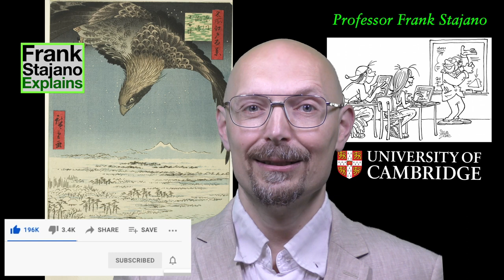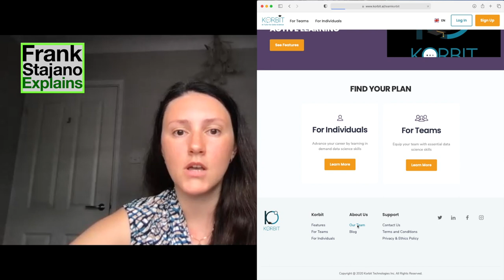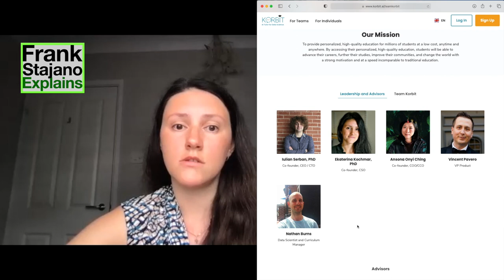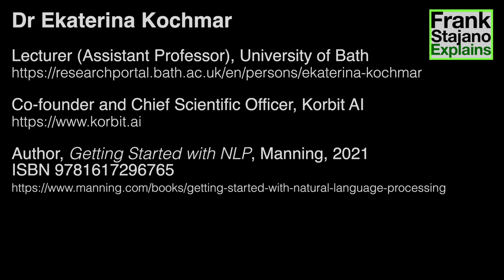This Cambridge Computer Scientist is Author, Founder, Faculty: Dr Ekaterina Kochmar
I believe everyone should be offered the same opportunities to study computer science at university (or indeed any subject). Yet, the proportion of our applicants in terms of race, gender, social class, country of origin and so forth do not match those in the general population. The problem is not primarily at the admissions stage: we can only admit from those who apply! To increase the diversity among the applicants I am recording a series of video interviews with brilliant computer scientists who enjoy what they do but don't match the stereotype of the computer science student. If it's easier for you to identify with them than with me, perhaps the message will get across more easily. We don't care where you are from or what you look like: we only care about your brain! If you're smart and you like an intellectual challenge then be brave, believe in yourself, apply for a place (at Trinity College, Cambridge if you wish to become my student---but there are also many other great colleges in Cambridge and great CS departments around the world) and you might end up enjoying CS much more than you imagined.

If you are a school teacher, show these videos to your pupils and encourage them not to fear the fact that they might be part of a minority. There are competent and successful computer scientists across all boundaries.

In this video we hear from Dr Ekaterina Kochmar: faculty member at the University of Bath, startup founder, book author, and formerly Senior Research Associate at Cambridge and Post Doctoral Teaching Assistant at Trinity College.

Dr Ekaterina Kochmar
Lecturer (Assistant Professor), University of Bath
Author, Getting Started with NLP, Manning, 2021
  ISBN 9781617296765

I strongly encourage you to subscribe, to be notified about the other videos in this ongoing series about getting into Cambridge, for which I am recording a variety of interviews with interesting computer scientists at all levels: